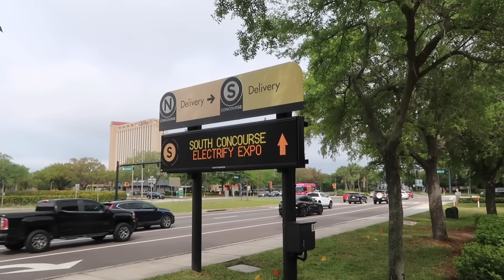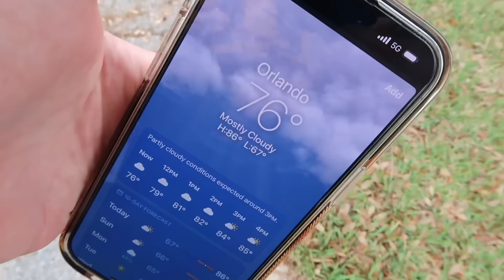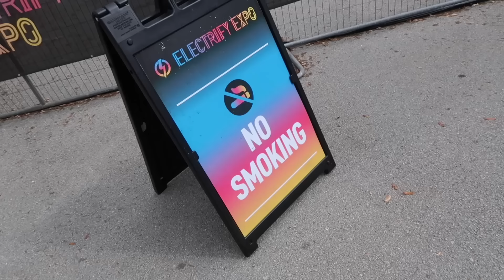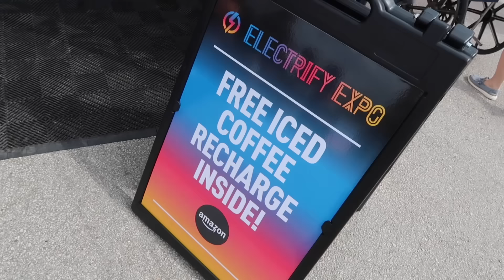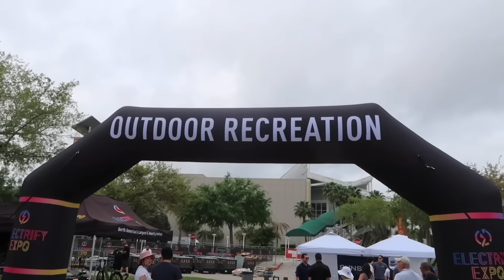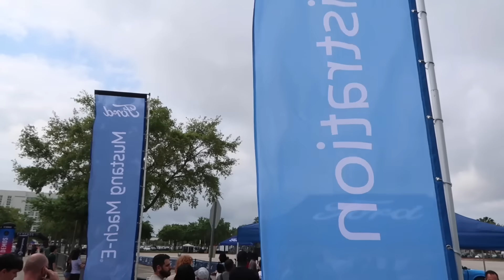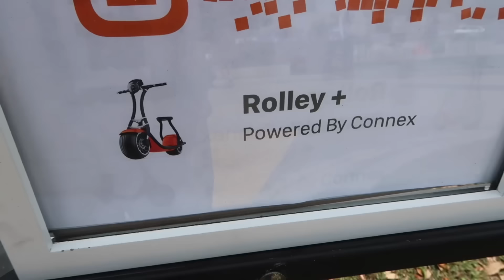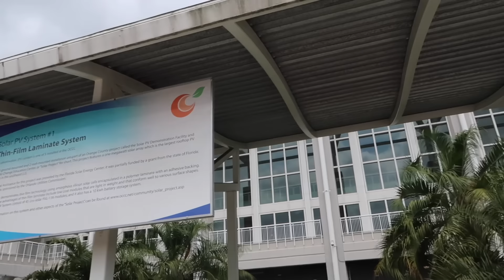The Electrify Expo Orlando At Orange County Convention Center - Tesla Cybertruck / Electric Overload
Electrify Expo Orlando 2024